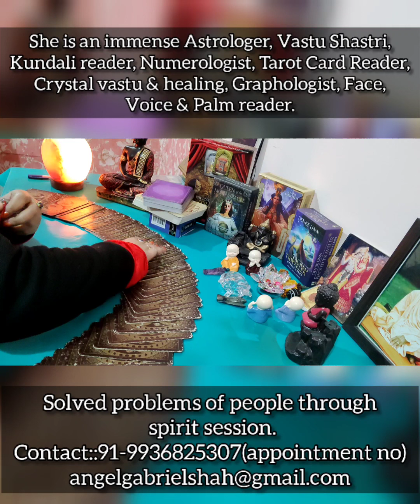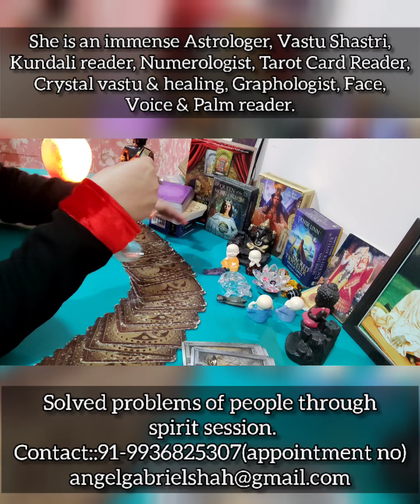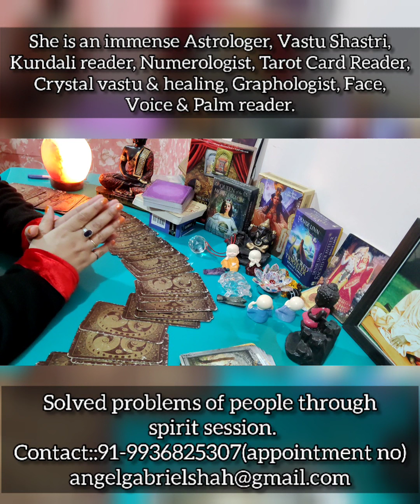MAHARASHTRA DUE TO COVID-19, SCHOOL & COLLEGES WILL BE OPENED OR CLOSED, JAN. TO APR. 2022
what will happen from January to April months of 2022 year in Maharashtra state regarding opening of the schools and colleges?